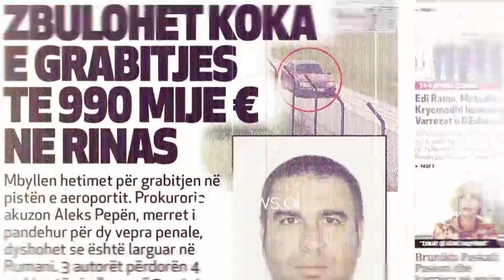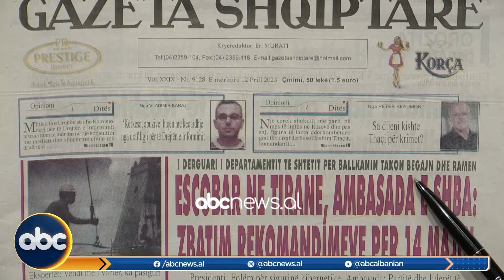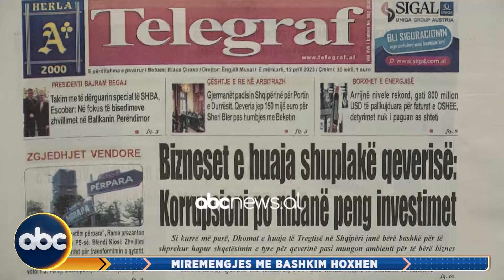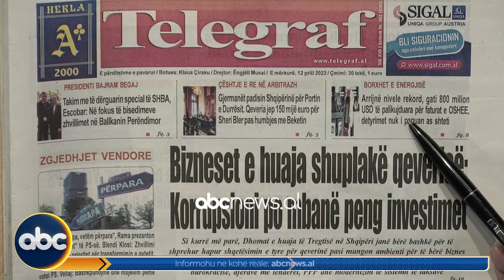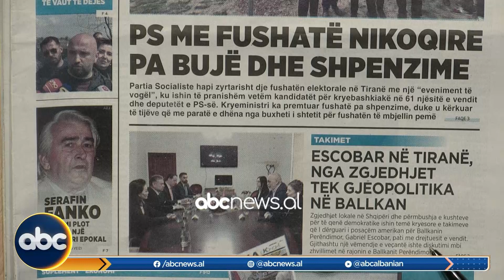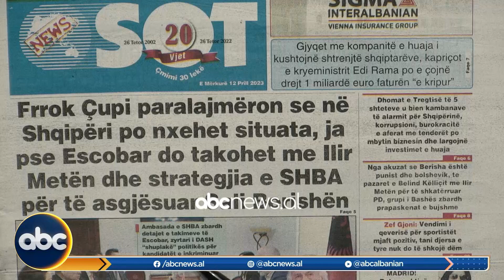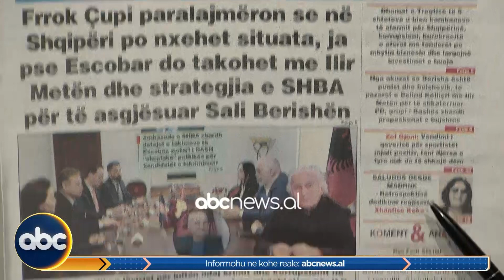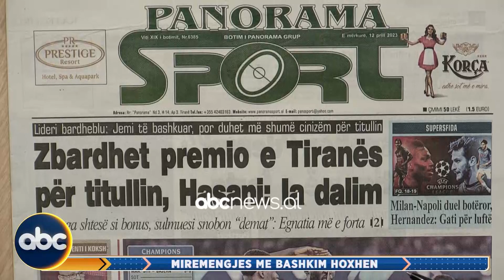12 prill, 2023 "Shtypi i ditës" - “Mirëmëngjes me Bashkim Hoxhën" | ABC News Albania